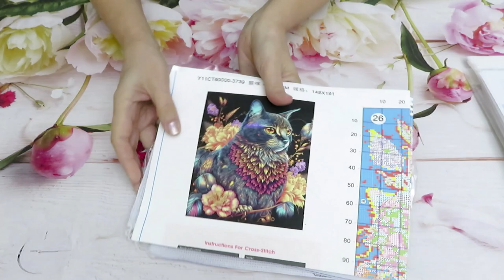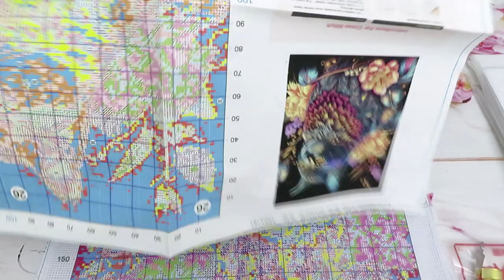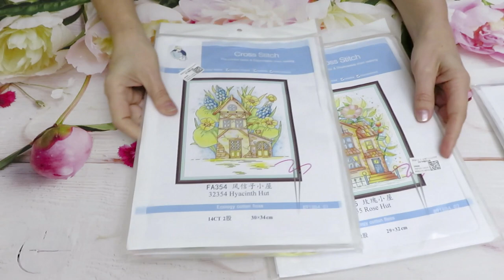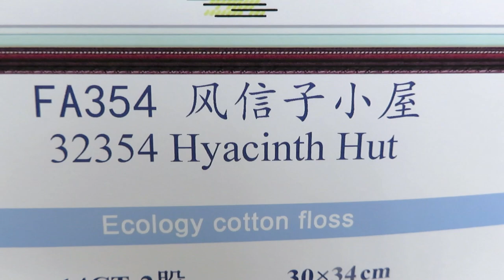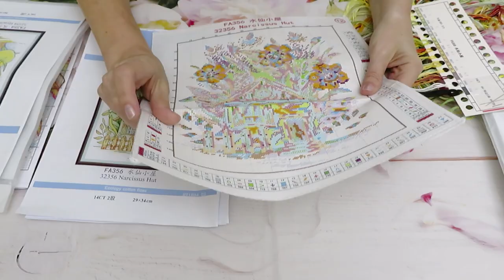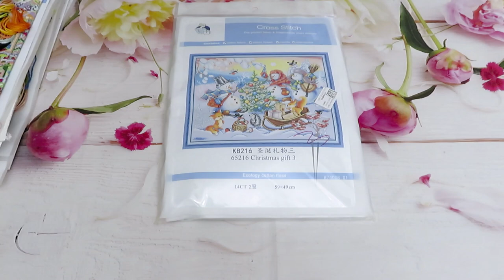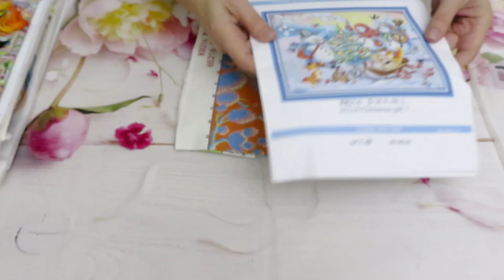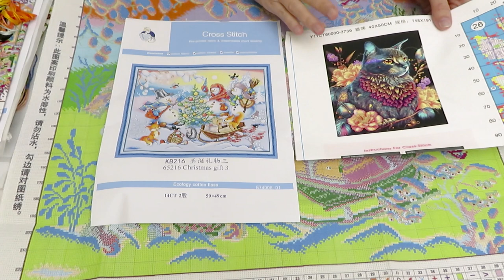Fansells Cross Stitch Kits And Accessories . Part 3 of 4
You can send me a card here
Nataliya Simpson
Rose City Ro
Welland ON
L3B5V0
Canada
DISCOUT CODES:
ARTDOT -  NAT10
COODEALS - Coodeals5OFF
WIZARDI  -  LOVECRAFTFOREVER20 save 20% till March 5th
FANSELLS - season5off
DPCLUBS  NAT15OFF
EVERYDAYECRAFTS - Love10OFF
FGNORMAL - Nataliya12
Craftsyart - NATALIYA6%OFF